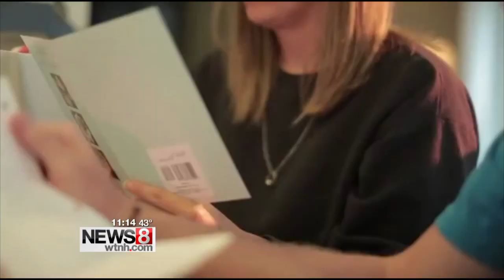Sandy Hook mom shares journey toward forgiveness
These days, when Madeline and Samantha Parker have a memory of their sister Emilie, they immediately write it down.